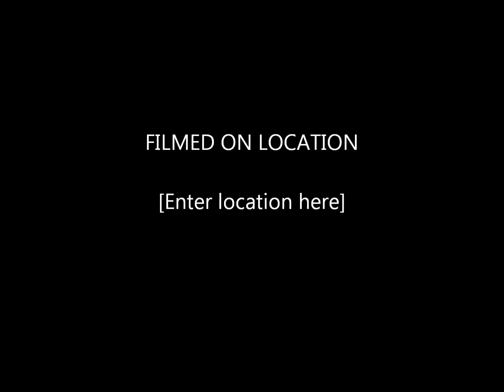i kud neva-Black-Boi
i got dis beat from a clarance greenwood company song called penitentiary...i waz high so i went in